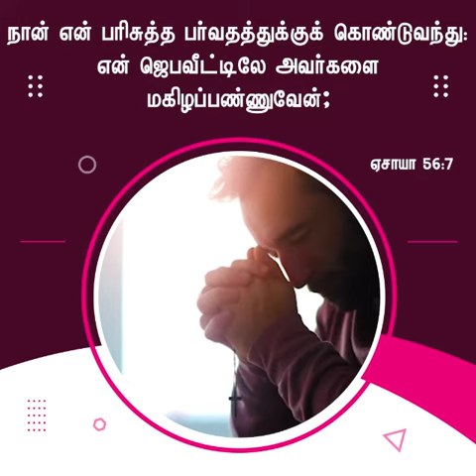ஜெபம் | சங்கை டேவிட் பிரகாசம்